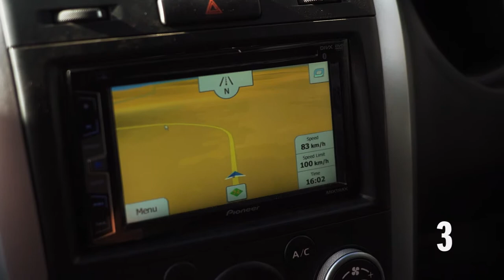UBM5: Suzuki Grand Vitara Review with Team Smoke n’ Hot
Team Smoke n’ Hot of Ultimate Braai Master share their experience of life on the road in the Suzuki Grand Vitara.